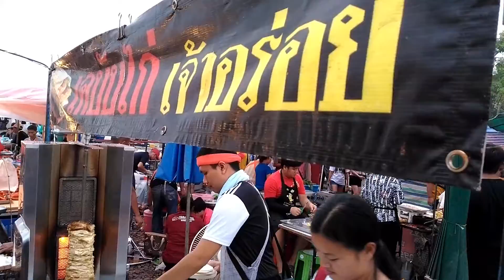😍 Turkish Chicken Kebabs-เคบับไก่ สูตรตุรกี - Thai Street Food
Yummy biker is always trying to make a good video.

Turkish Chicken Kebabs : 40 THB (1.33 USD)